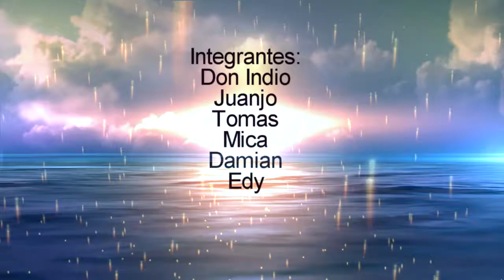Pescas 24 11 14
Algunas de las pescas que realizamos en la Travesía en el Río Aguapey...